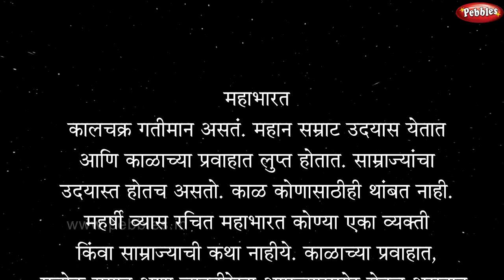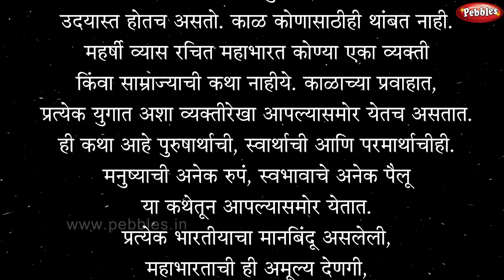Mahabharat in Marathi || संपूर्ण महाभारत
Mahabharat in Marathi || संपूर्ण महाभारत || Marathi Stories

The Mahabharata is an ancient Indian epic where the main story revolves around two branches of a family - the Pandavas and Kauravas - who, in the Kurukshetra War, battle for the throne of Hastinapura. Interwoven into this narrative are several smaller stories about people dead or living, and philosophical discourses. Krishna-Dwaipayan Vyasa, himself a character in the epic, composed it; as, according to tradition, he dictated the verses and Ganesha wrote them down. At 100,000 verses, it is the longest epic poem ever written, generally thought to have been composed in the 4th century BCE or earlier. The events in the epic play out in the Indian subcontinent and surrounding areas. It was first narrated by a student of Vyasa at a snake-sacrifice of the great-grandson of one of the major characters of the story. Including within it the Bhagavad Gita, the Mahabharata is one of the most important texts of ancient Indian, indeed world, literature.

महाभारत हा एक प्राचीन संस्कृत काव्यग्रंथ आहे. महर्षी व्यास यांनी हा ग्रंथ गणपतीकडून लिहून घेतला अशी मान्यता आहे.
या ग्रंथाचे आधीचे नाव जय असे होते.
महाभारत हा ग्रंथ भारताच्या धार्मिक, तात्त्विक तसेच पौराणिक महाकाव्यांपैकी एक आहे. जागतिक साहित्यातील महत्त्वाचा ग्रंथ असलेल्या महाभारताचा भारतीय संस्कृतीवरचा ठसा अमीट असा आहे.

महाभारतात एक लाखाहूनही अधिक श्लोक असून हा ग्रंथ ग्रीक महाकाव्ये इलियड व ओडिसी यांच्या एकत्रित आकाराच्याही सात पट मोठा आहे.
महाभारत हा मूळच्या जय नामक ग्रंथाचा विस्तार आहे. या ग्रंथातील घटनांचा काळ सुस्पष्ट नाही. काही इतिहासकारांनुसार ग्रंथातील घटना इ.पू. २५०० च्या सुमारास घडल्या. महाभारतात उल्लेख झालेल्या ग्रहणादी खगोलशास्त्रीय घटना विचारात घेतल्या, तर महाभारताचा काळ सुमारे इ.पू. २००० इतका मागे जाऊ शकतो. तसेच भारतीय कालगणनेचा स्त्रोत म्हणजे पंचांग. यातील युधिष्ठिर शक, म्हणजे प्रथम पांडव युधिष्ठिराचा राज्याभिषेक झाल्यानंतर महाराज युधिष्ठिराने सुरू केलेली कालगणना. तेव्हापासूनच्या मोजले तर या ग्रंथाला अंदाजे पाच हजार वर्षे होऊन गेली असावीत. महाभारताचा विस्तार महर्षी व्यासांचे शिष्य वैशंपायन यांनी केला होता असे इतिहास सांगतो. त्यामुळे महाभारताचा निर्माण काळ साधारण इ.स.पू. २२०० ते इ.पू.२००० धरण्यास हरकत नाही. दिल्लीच्या इन्स्टिट्यूट ऑफ सायंटिफिक रिसर्च या संस्थेत सप्टेंबर २०१५ मध्ये झालेल्या आधुनिक संशोधनानुसार महाभारतातील युद्ध १३ ऑक्टोबर, इ.स.पू. ३१३९ रोजी सुरू झाले.
'महाभारत' या श्रेष्ठ भारतीय महाकाव्याचा विषय कुरुप्रदेशातील, संपूर्ण नाश करणारी लढाई हाच आहे. ऐतिहासिक राजांपर्यंत पोहोचणारी परंपरागत घराण्यांच्या नावांची संख्या मोजल्यास असे दिसते की, जर अशी लढाई खरोखरच झाली असेल तर ती फक्त इ.स.पू. ८५० च्या सुमारासच झाली असणे शक्य आहे.